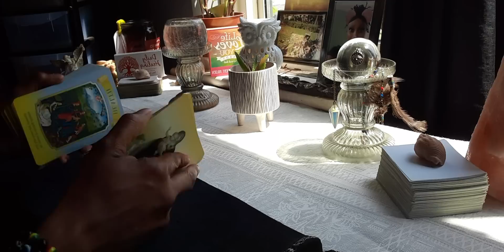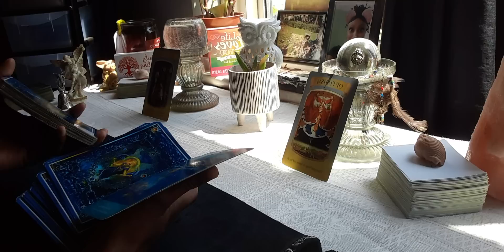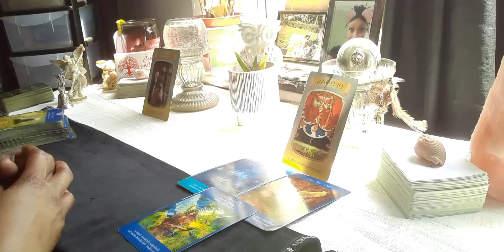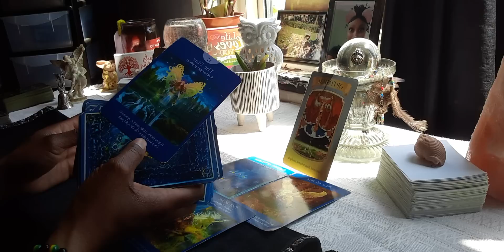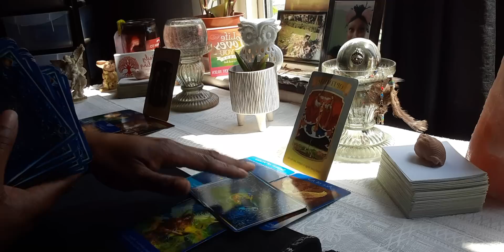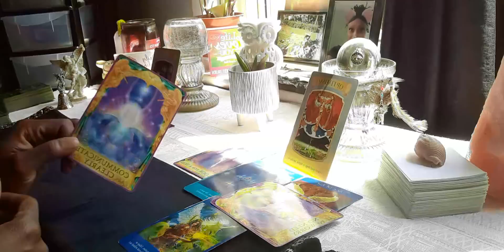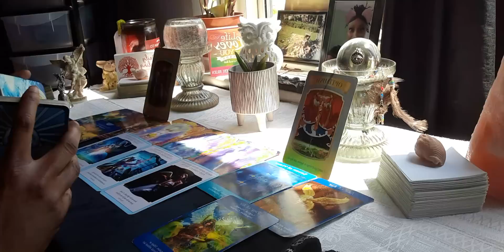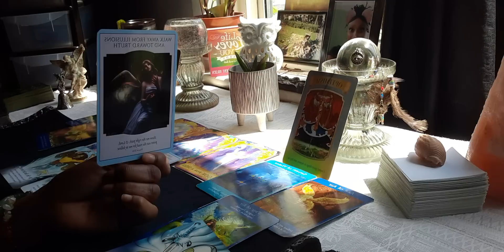Virgo 😇Message From Your Ancestor's And Angel's 😇 (The Outcome Is So Worth It 🫂)